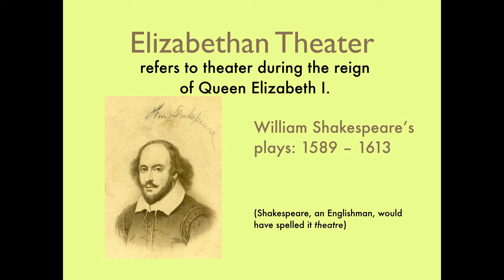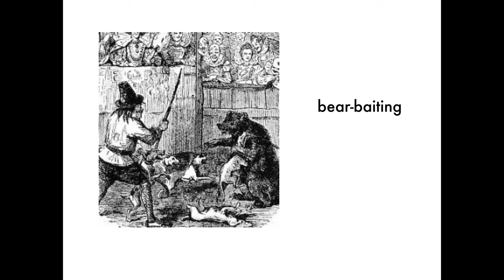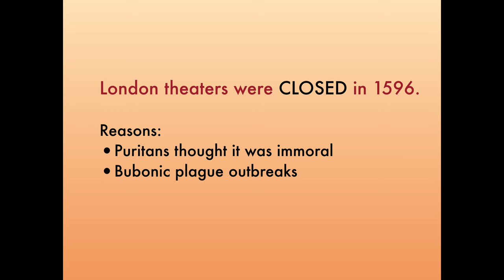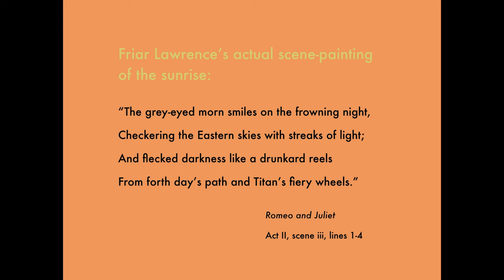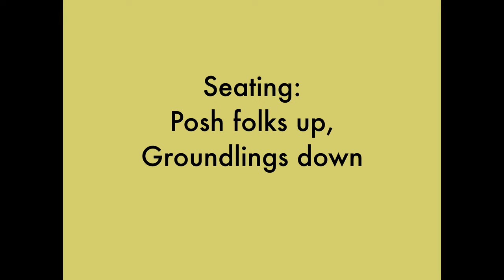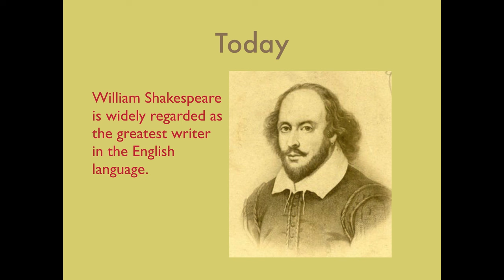Elizabethan theater: Shakespeare and The Globe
Learn about theater during Shakespeare's time. Topics include why The Globe, his theater, was located in Southwark, what the theater probably looked like, what sorts of special effects were used, and why it's unlikely Romeo kissed Juliet.